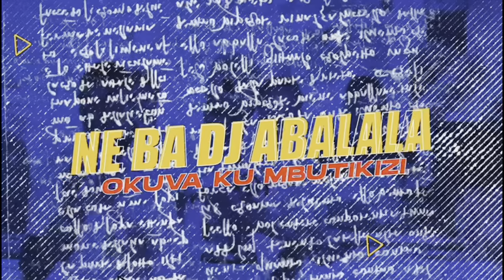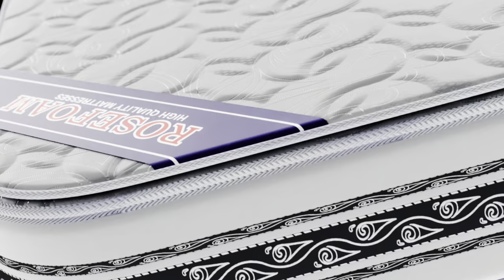Kayaman is back with full vibe and Jenkins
We @vybelifeug we are back with Kayaman as usual to give us some vibe